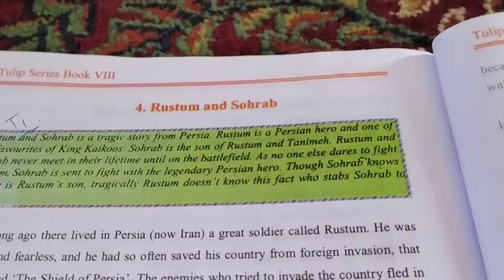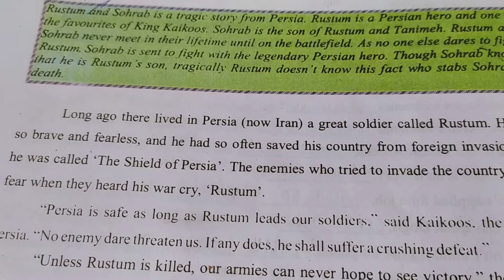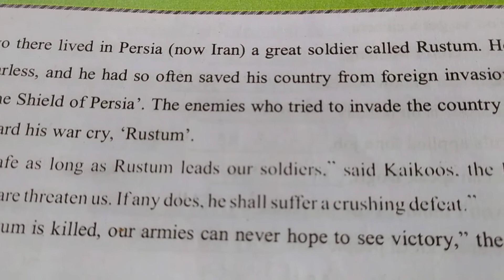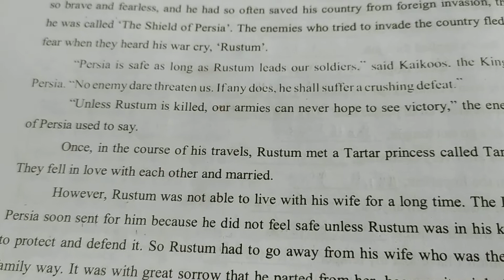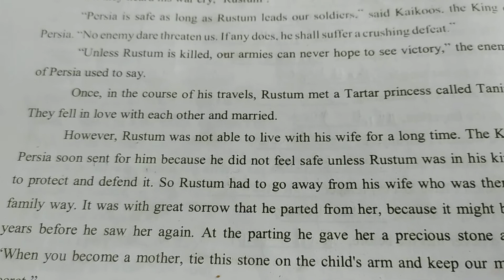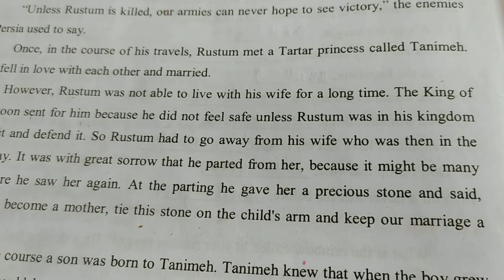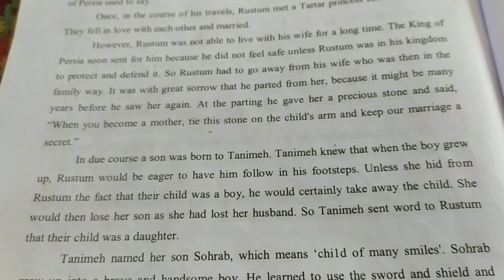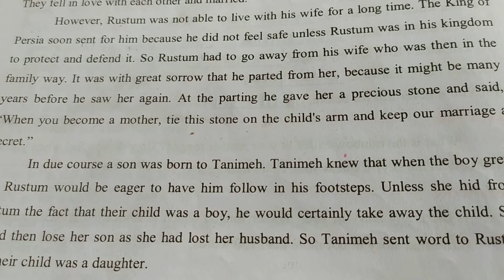Rustum and sohrab,8th class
Mohammad shafi UPS Aafan